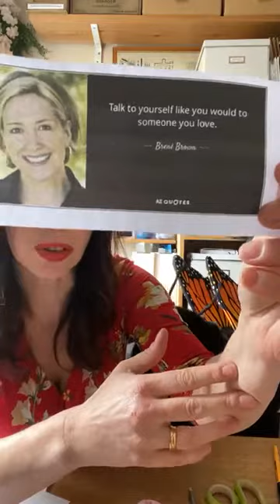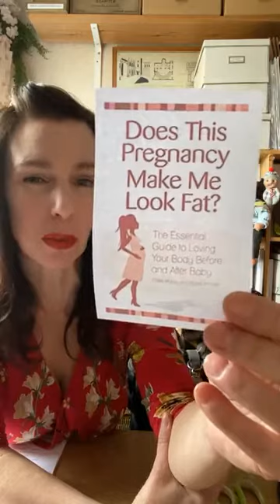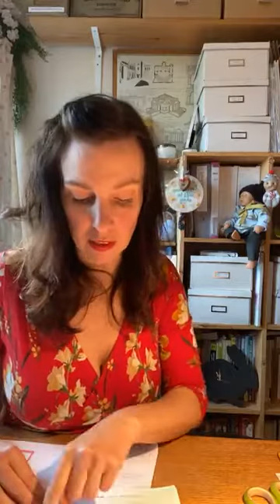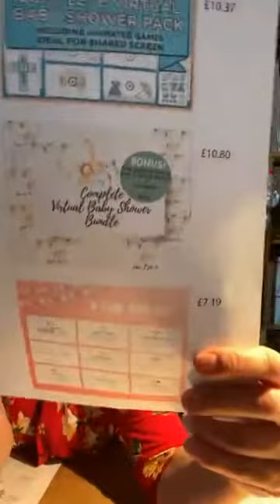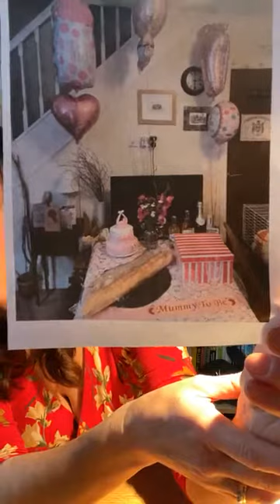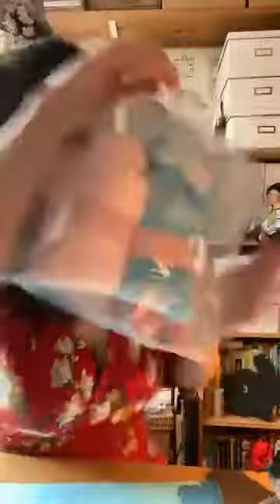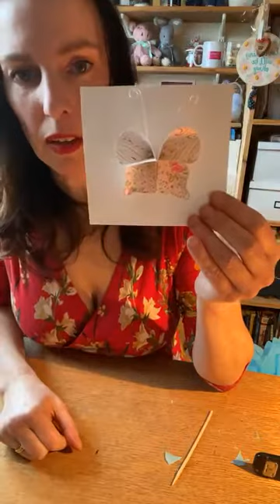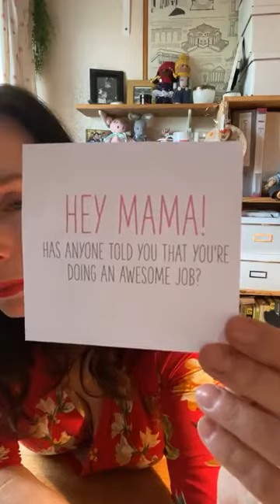Virtual Baby Shower ideas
Just my little delve into the world of Virtual Baby showers! You Mummies-to-be deserve a bit of pampering! :o)